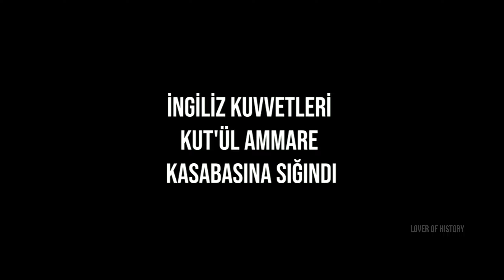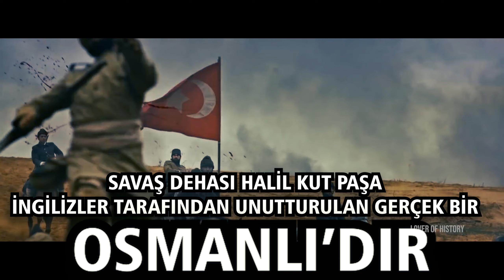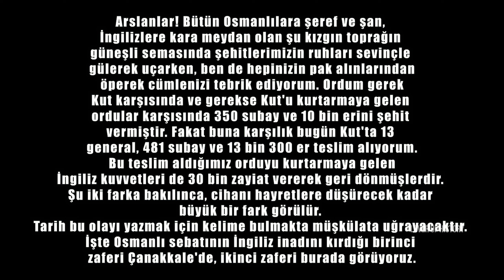KAHRAMAN HALİL KUT PAŞA Klip | Kût'ül-Amâre Zaferi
Selamün Aleyküm hakkın selamı üzerinize olsun,
1.Dünya Savaşı'nda Irak Cephesi'nde görevli olan Halil Paşa'nın Kut bölgesini kahramanca savunuşu ve İngilizlerin tarhimizden silmek istediği bu şanlı zaferi hediye eden mehmetçiğimizin, Allah kabirlerini nurlu etsin.
İyi seyirler...
🔔Yeni videolardan haberdar olun !
      Don't miss my new videos !
👍Beğenilerinizle destek verebilirsiniz !
🎬Diğer videolarımıza da göz atın

** İMAN VARSA İMKAN DA VARDIR **